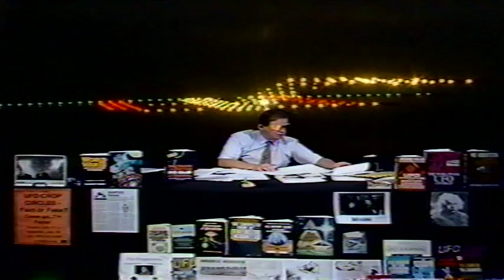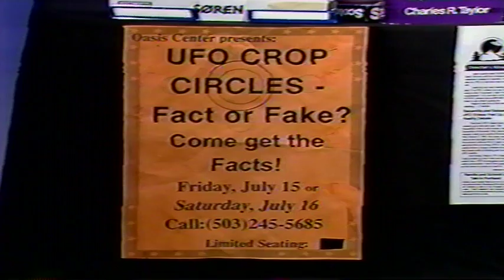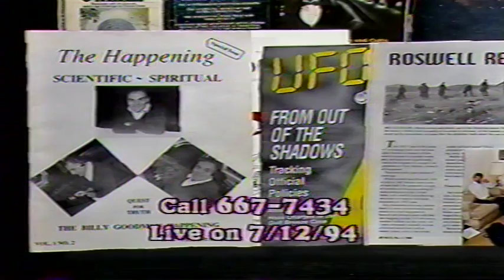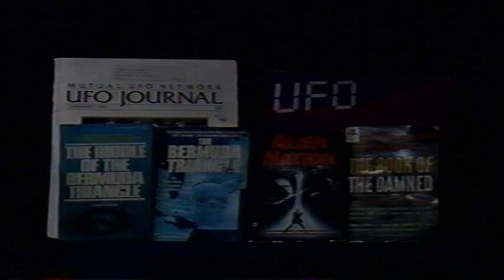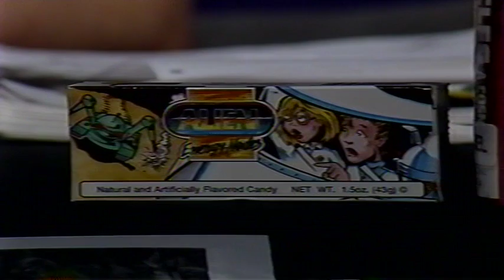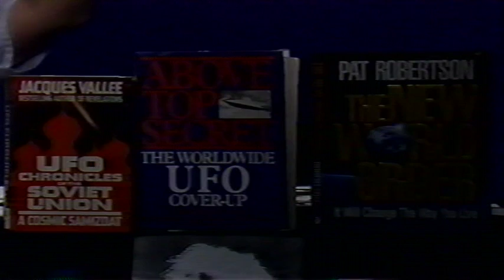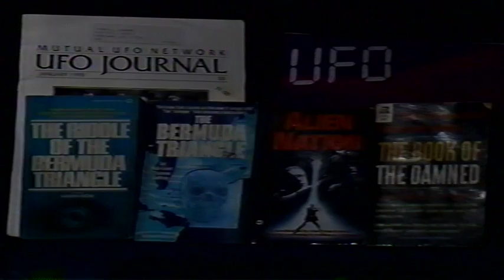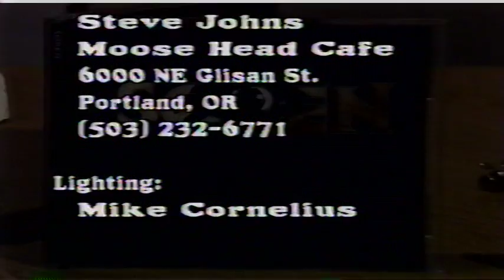Cosmic Connection 8222 21 07 12 94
susan oasis center
jay
moondust
frank
matt - aloha crop circle
bill - hanger 18
canby sighting 10-23-92
john walla walla wa. 1958
wright patterson
nova
jay
marylin - salem 12/63
tim
angela